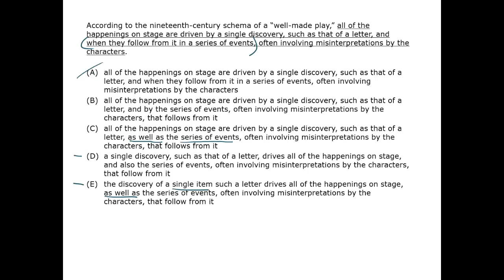Well-Made Play - GMAT Free - GFSC47